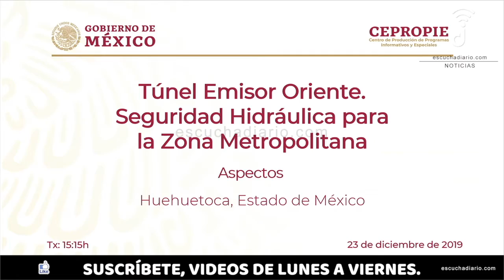Inicio de operaciones del Túnel Emisor Oriente | escuchadiario.com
Resumen de la conferencia AMLO hoy

inicio de operaciones del Túnel Emisor Oriente